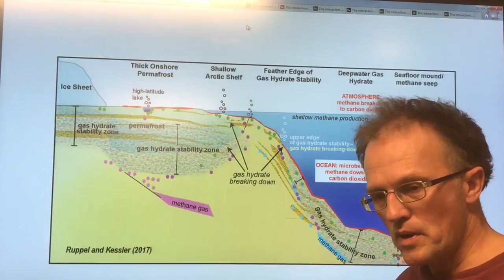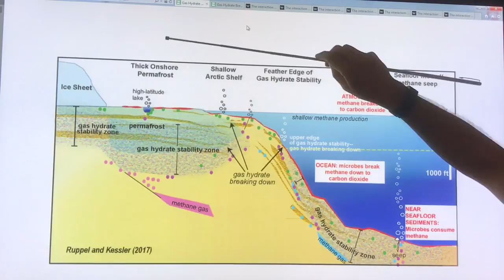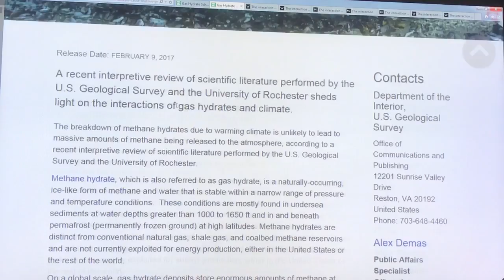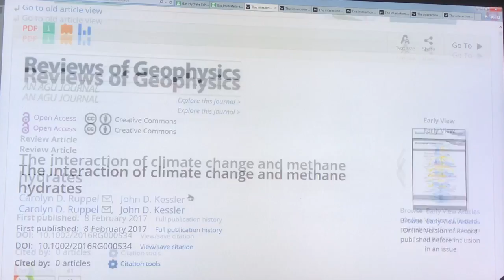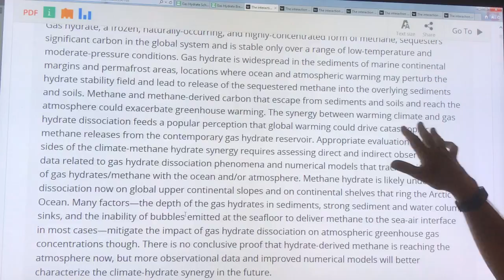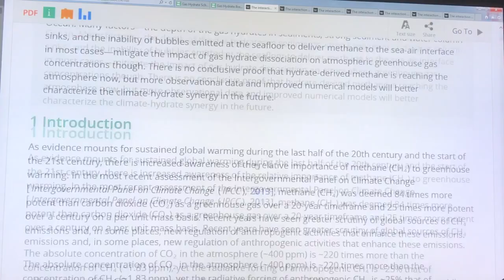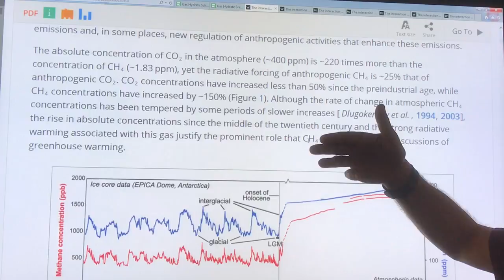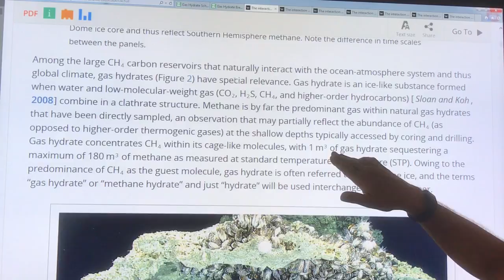Will Methane Clathrate Gun Only Fire Blanks?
Will a huge burst of methane gas be released from hydrates/clathrates in the Arctic as abrupt climate change takes out the sea-ice and snow cover?

That question is examined in great detail in a new paper by the United States Geological Society (USGS).

I discuss the key points from this paper, and assess what these findings mean to overall abrupt climate system changes.